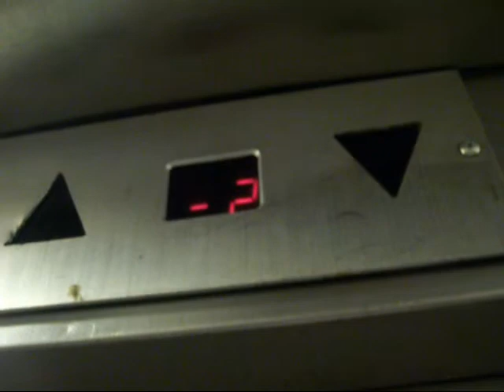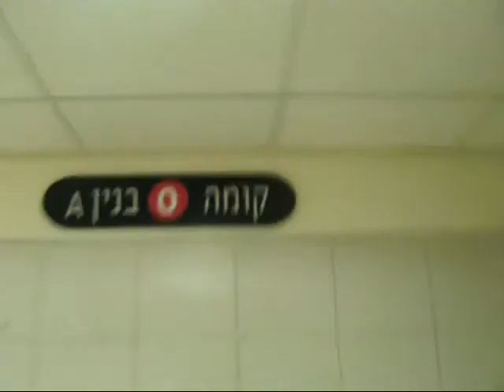Electra service elevators at Dizingof-Center in Tel Aviv(South service elevators)